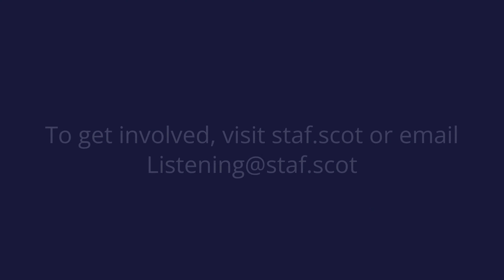100 Days of Listening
Staf and The Promise Scotland have partnered in the Moving On Change programme to better understand how the needed support can be made available to care experienced people, in line with efforts to keep the promise.

 The 100 Days of Listening will give moving on experts, whether they are part of the paid or unpaid workforce, or whether or not they have experienced care, a voice.